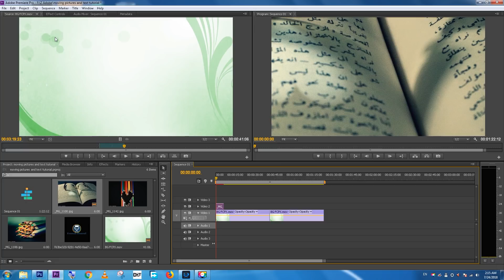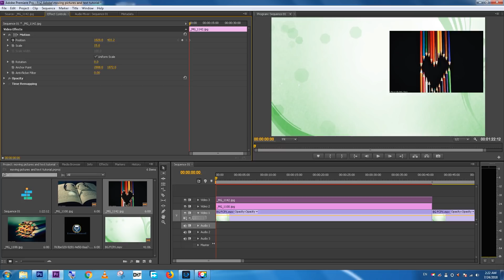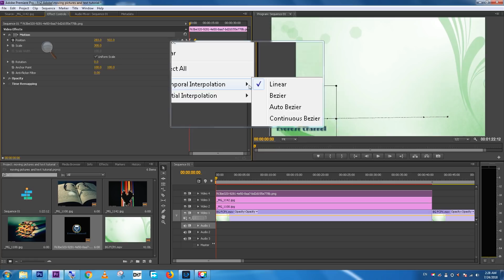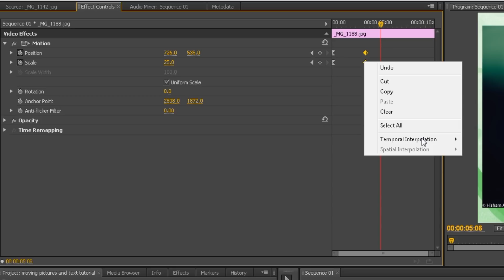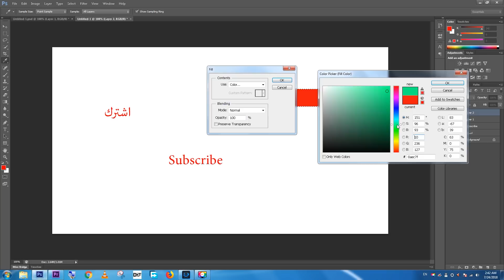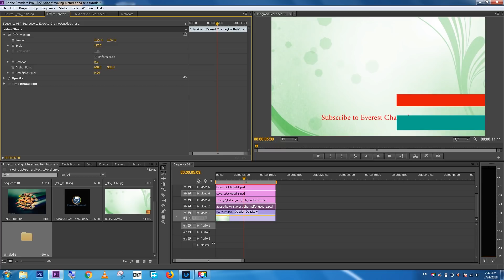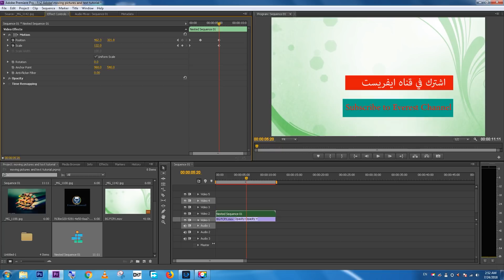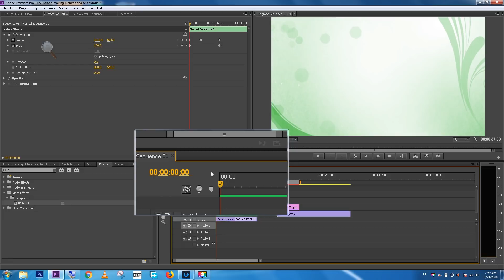تعلم تحريك الصور و الكتابه | داخل برنامج ادوبي بريميير بأحتراف ال | Key Frames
تحريك الصور و الوجوهات و الكتابه في برنامج ادوبي بريميير باحترافيه
و صنع Lower third في ادوبي فوتوشوب و تعلم احتراف ال Key Frames
و تعلك كيف تستخدم ال Basic 3D في برنامج مونتاج الفيديو العملاق ادوبي بريميير
Adobe Premiere Key Frames &Adobe Photoshop Lower thirds